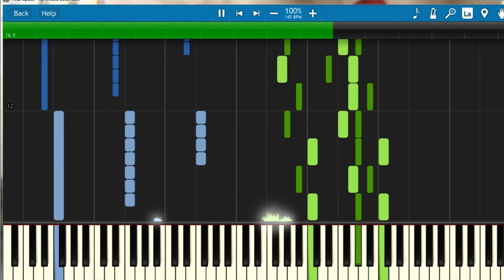Final Space Theme (Synthesia Tutorial)